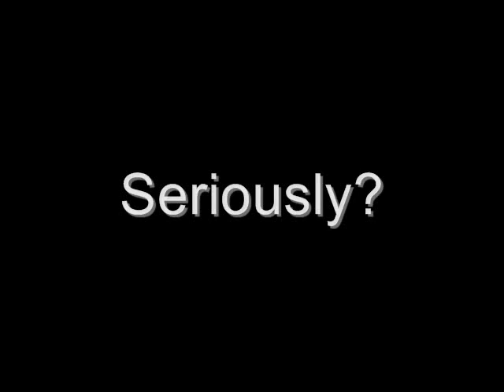How Marluxia is Introduced In KH Manga - Chain of Memories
Maryuckia

I mean seriously?

Love you still Marly! =)